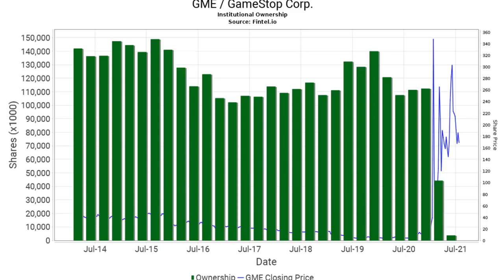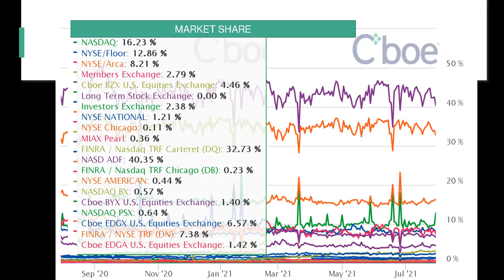UPDATE | Dark Pools / Short Volume / ETFs / Ownership